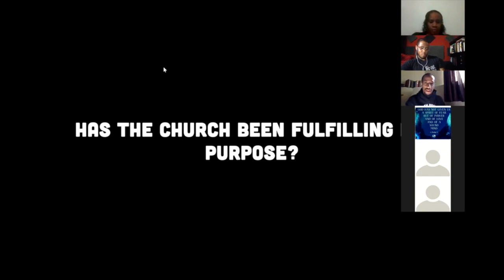Can The Church Destroy The Family? | Monday Night Raw